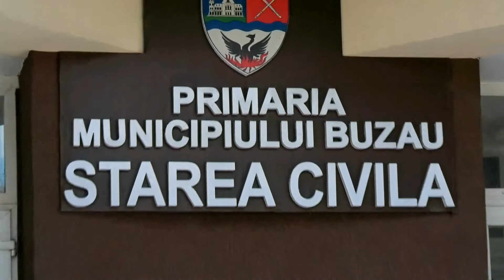Cununie civilă Irina și Ștefan